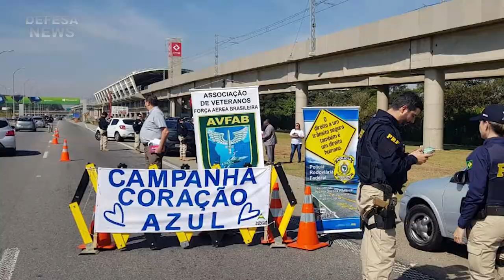AVFAB com nova sede administrativa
A Associação dos Veteranos da Força Aérea Brasileira apresentou a nova sede administrativa, veja o vídeo.

Quadro integrante do programa Defesa News!
31 de outubro de 2020

Muito obrigado.